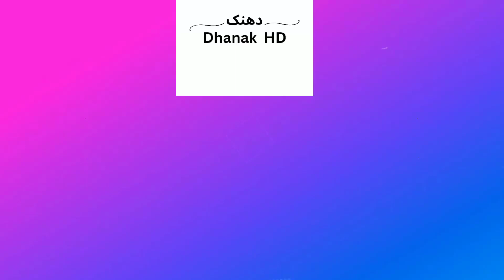Mystical Morning: A Foggy Adventure The treasure of foggy mountain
Mystical Morning: A Foggy Adventure
Fog is a cloud that touches the ground. Fog can be thin or thick, meaning people have difficulty seeing through it. In some conditions, fog can be so thick that it makes it hard to drive safely because it obscures the road and other cars.
fog foggy foggysky foglamps fogsfogfog stock footage
free fog footage
fog footage
fog stock video
mist stock footage
adobe premiere fog effect
fog effect video
fog effect video download
fog free footage
fog footage free
fog green screen video
fog machine
fog stock footage free
fog transparent video
fog video download